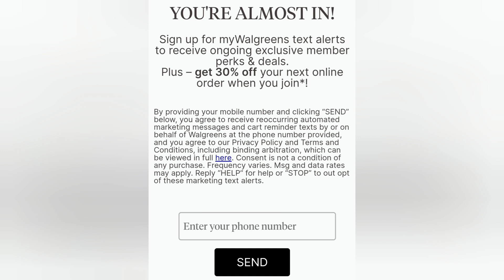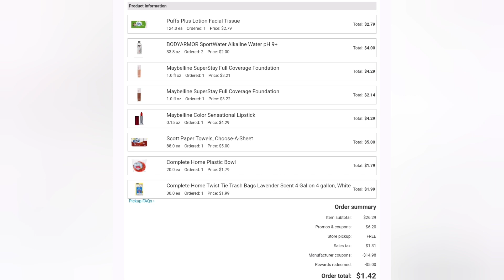Corre por 4 Productos GRATIS en WALGREENS||Ofertas Super FÁCILES